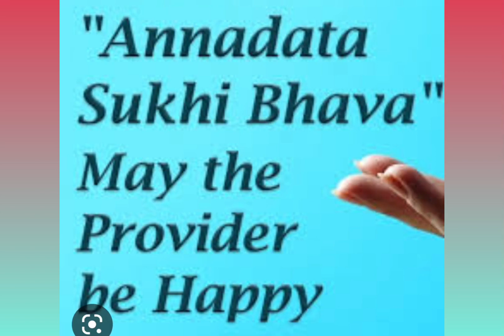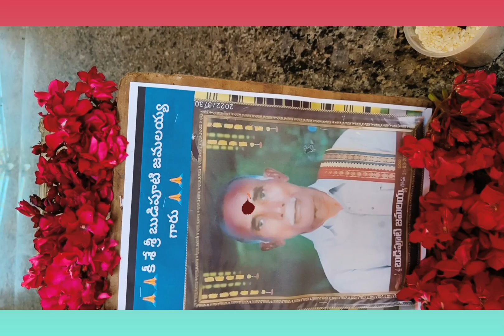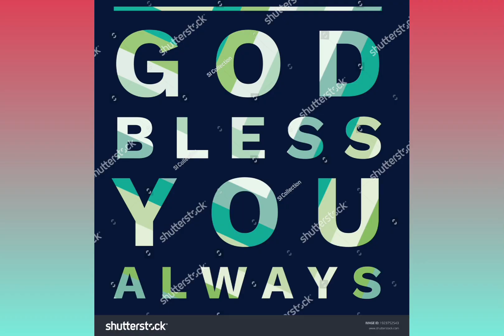ANNADHANAM VIDEO OF SRI BUDIPUTI VENKATEWSWAR RAO GARU AND SMT BHANUMATHI GARU